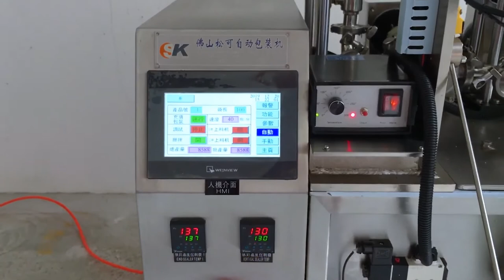Tapioca balls black tapioca pearls packaging Machine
Looking for tapioca balls food packaging machine? Soonk Pack produces the quality
and guaranteed food packing machine in hot sale, click to see the video of the packing line.

As a packing machine manufacturer, we provide custom-made flexible packaging lines for clients all over the world. We put forth great efforts to create machines that are highly efficient, easy to use, and convenient to maintain so as to help clients realize optimal production.

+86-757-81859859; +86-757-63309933